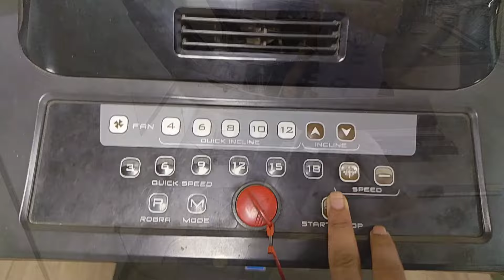"A DAY IN MEDICOS LIFE"💯💯|AIIMS RISHIKESH 🔥